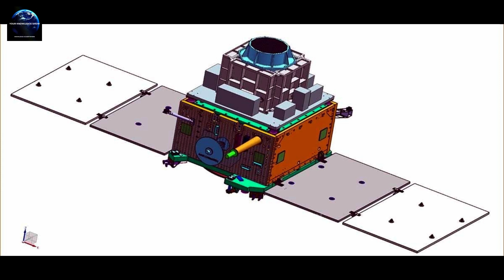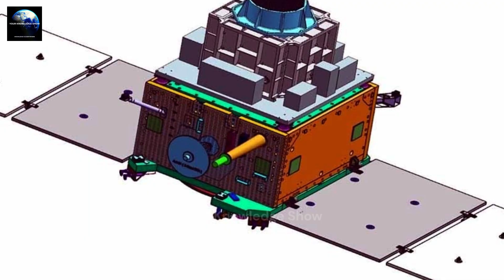Historic Achievement of ISRO on the First Day of the Year😀💪facts